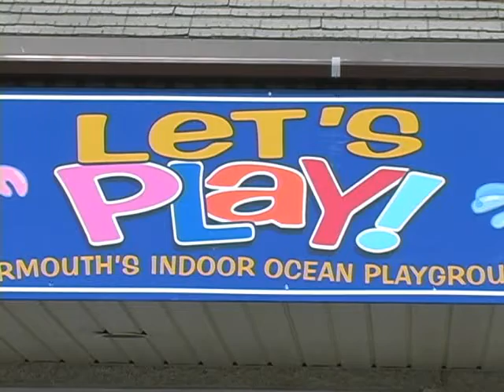Five CBDC Success Stories